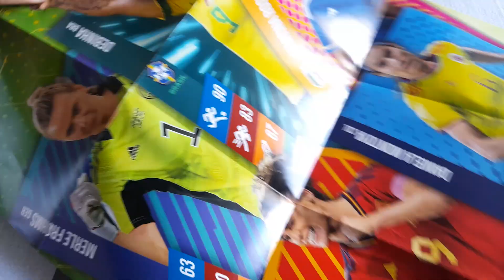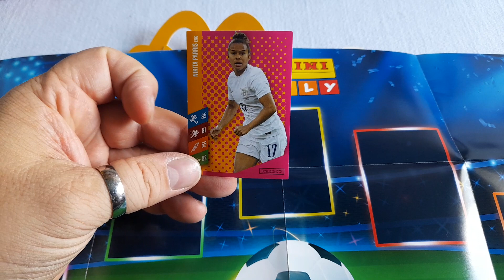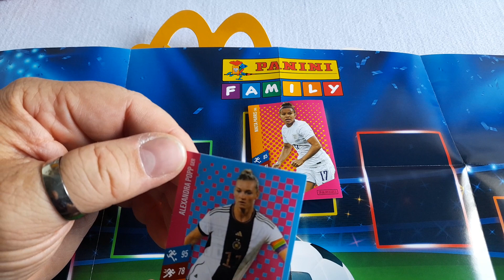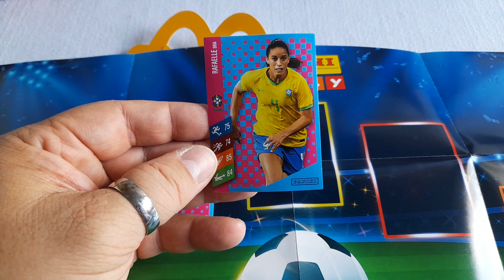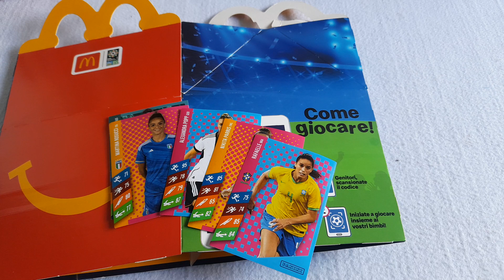Happy Meal Agosto 2023 Figurine Panini per la Coppa del Mondo femminile FIFA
È ora di fare goal tutti insieme!​
È il momento di scendere in campo insieme ai tuoi amici e alle tue amiche!
Entra nel Dream Team Panini e condividi il divertimento.
Ora nel tuo Happy Meal®.

Scopri le sorprese
In ogni Happy Meal® troverai delle figurine adesive da collezionare
e scambiare per creare il tuo Dream Team personale.